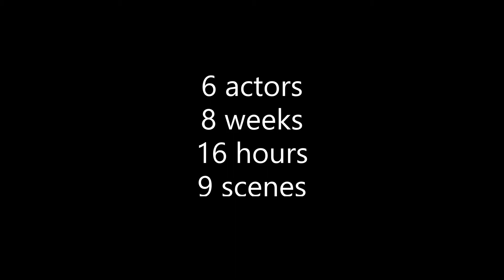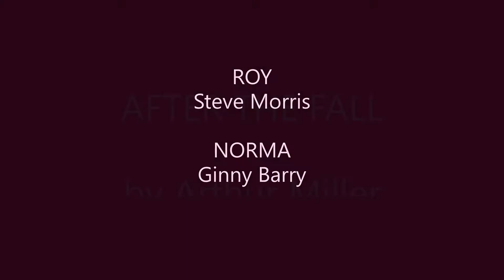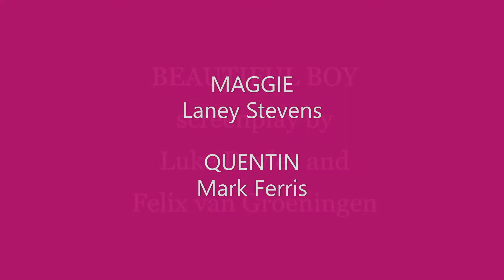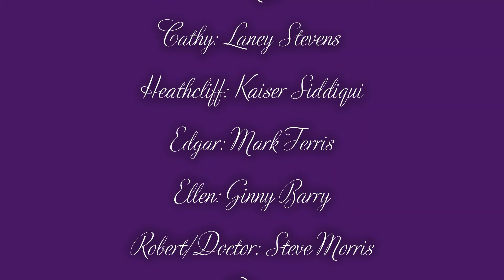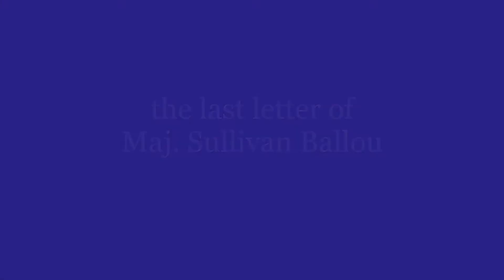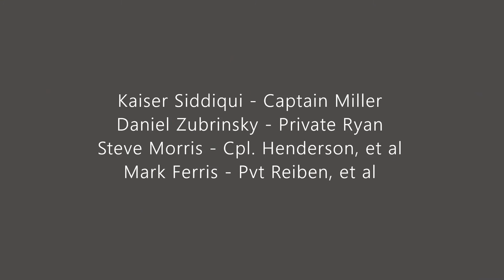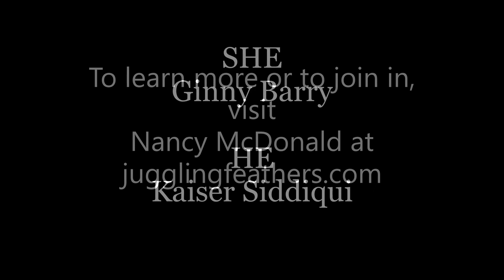PRO Class Summer 2021 Trailer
This wonderful trailer details the performances from a wonderful group of actors under the tutelage of a most amazing lady Nancy MacDonald. We all are immensely proud and honored to have such an amazing teacher and role model.